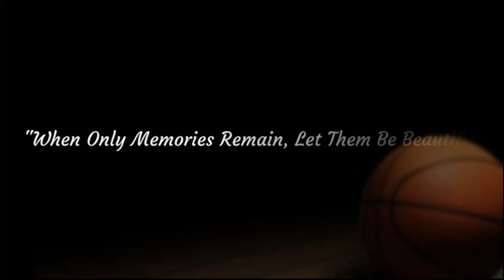TFOFC-HSV Funeral 2 September 2023: LeMarcus C. Pettus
The Fellowship Of Faith Church
Pastor/Teacher Troy L. Garner
- Funeral

Funeral 2 September 2023: LeMarcus C. Pettus

“Jesus Is Exalted & The Word Is Explained!"